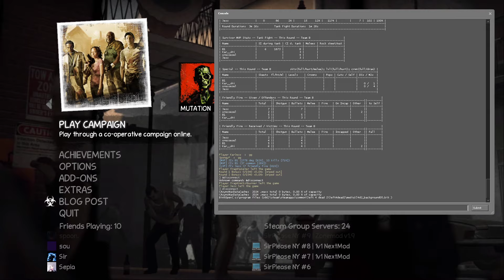L4D2 | SCRIM 26.12.2020